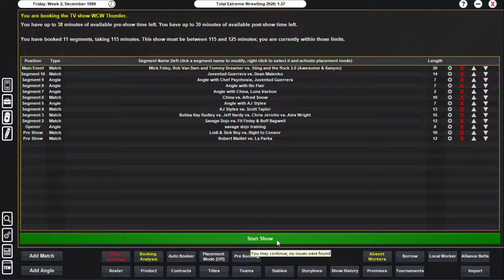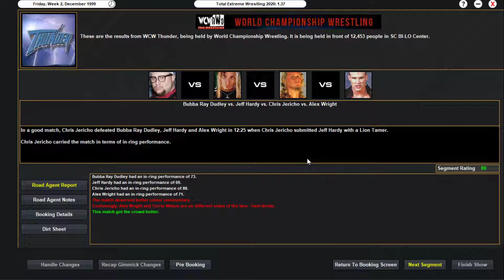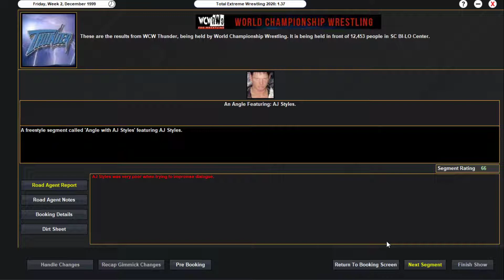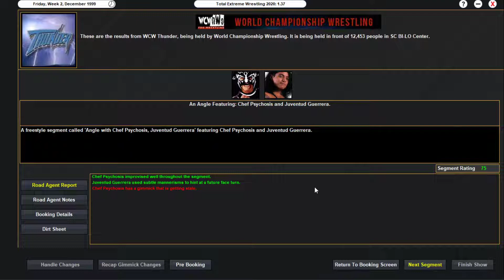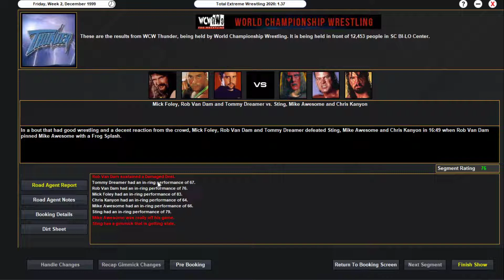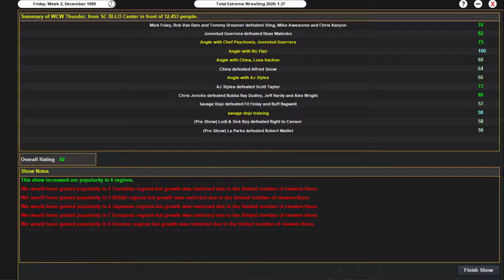EPISODE 280 OF THE MONDAY NIGHT WARS!